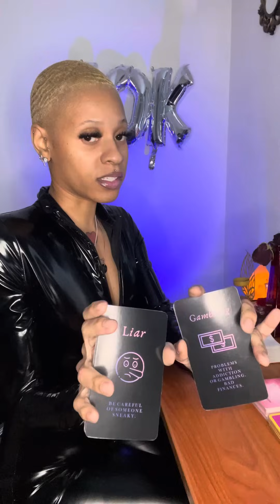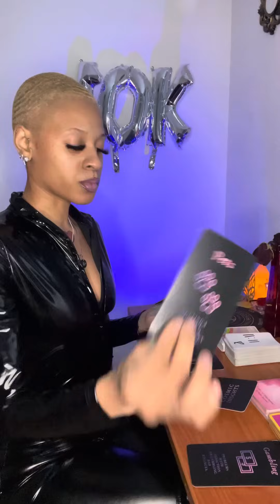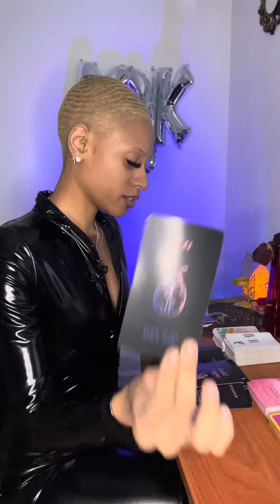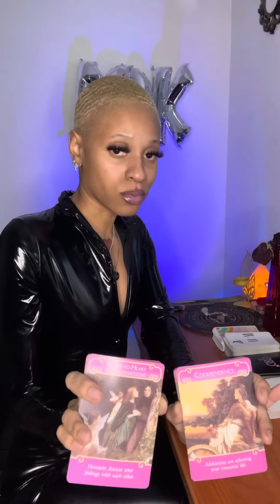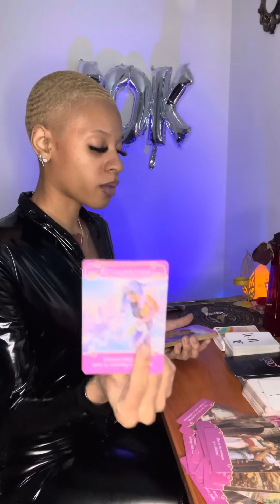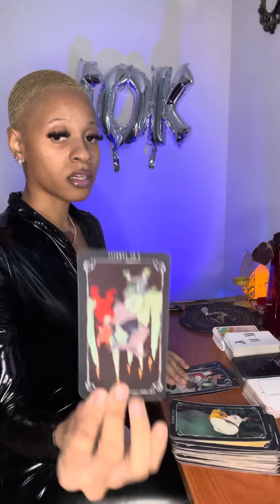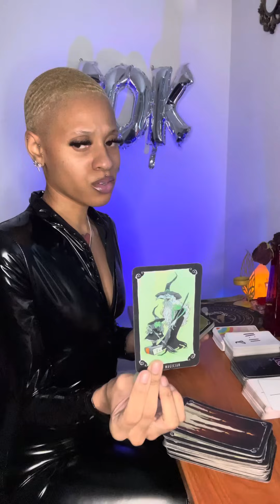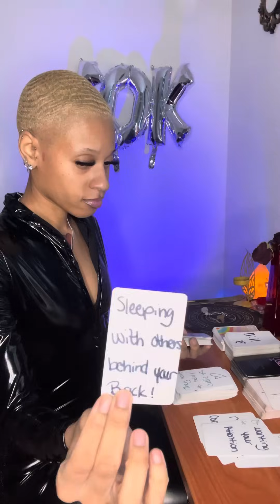Capricorn‼️♑️ That Want A REPEAT But Your Too Busy Getting SWEPT Off Your Feet‼️😂🥰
𝕾𝖕𝖎𝖗𝖎𝖙𝖚𝖆𝖑 𝕾𝖊𝖝 𝕾𝖞𝖒𝖇𝖔𝖑
✮ $50 10 min personal readings
✮ $10 Yes/No questions